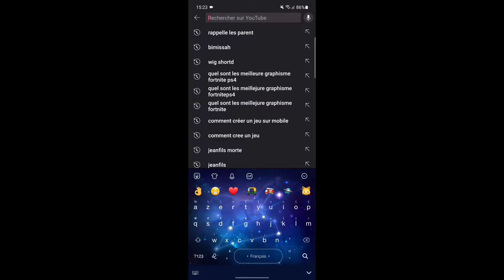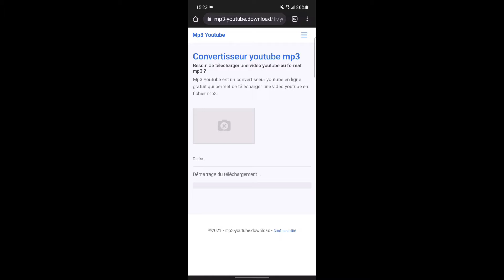comment téléchargé une musique [tuto] (sans wifi) 👌